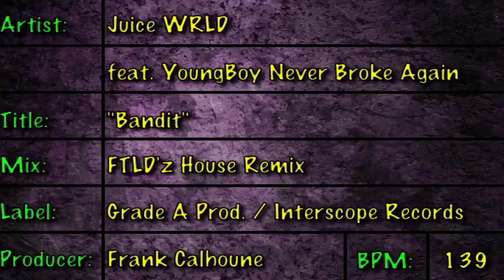Juice WRLD feat. YoungBoy Never Broke Again "Bandit (FTLD'z House Remix)"